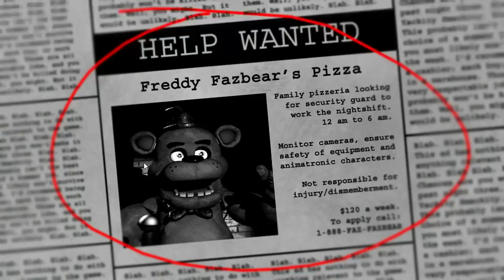Five Nights at Freddy's (Never, Ever Play Peek-A-Boo With Bonnie)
I was doing an epic run until the temptation to play peek-a-boo with Bonnie got me and he held the door for Foxy. Nights 1 to 3